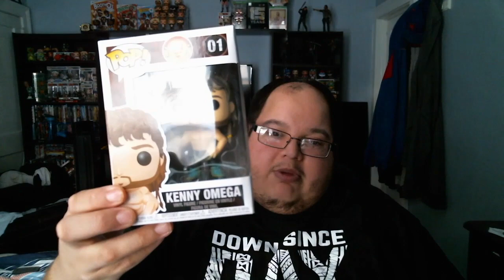A Wrestling Christmas Unboxing